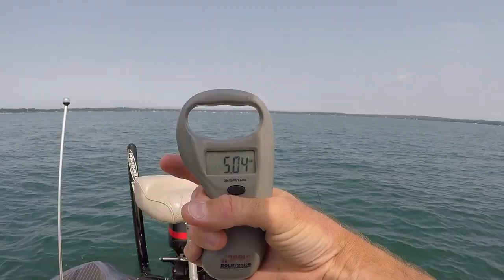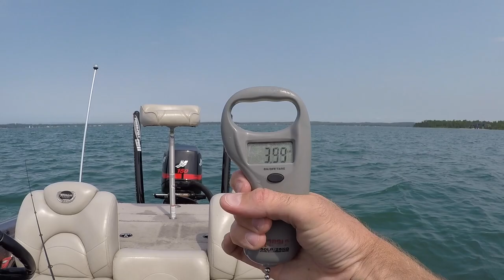Lake Charlevoix SMALLMOUTH - Late August 2018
Lake Charlevoix = Big Houses, Big Boats, and BIG smallmouth! Tag along as I unpack a tough bite on this famed fishery and pull out one of my best days on the lake!